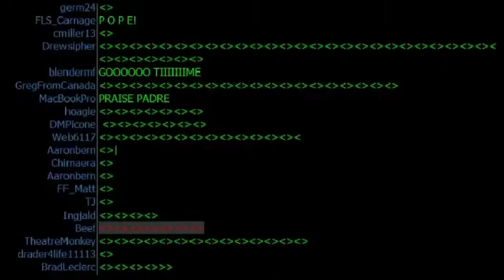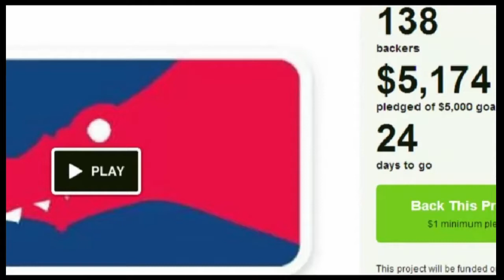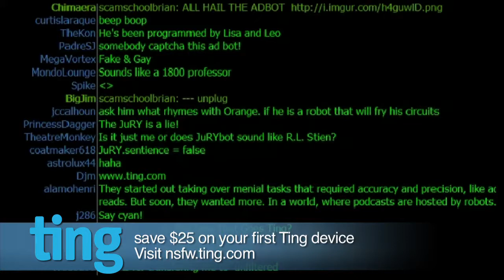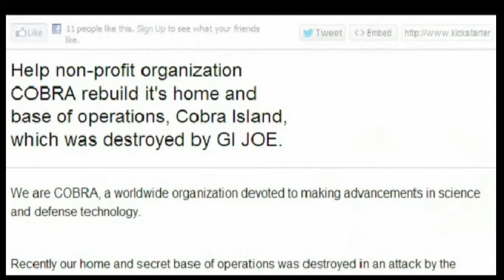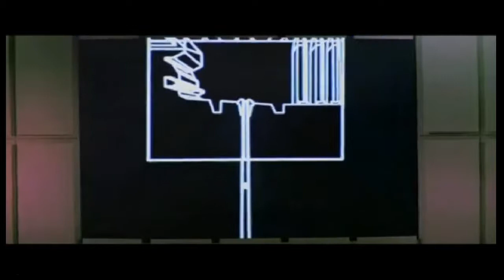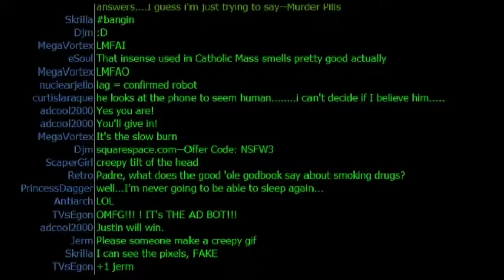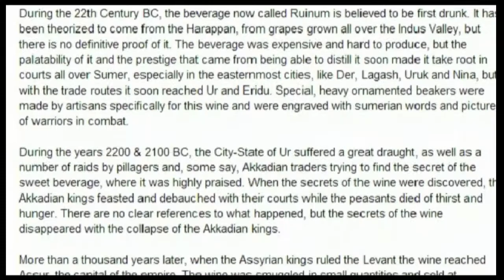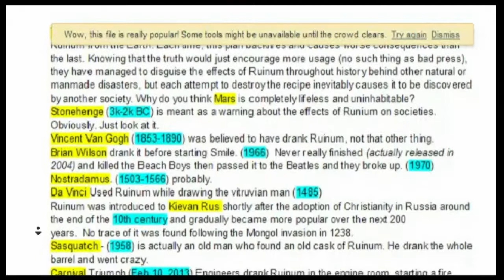NSFW #170: Deathstarter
This week, "Fast-Talkin, Gum-Snappin, Hollywood" Tom Merritt joins us to talk all about Kickstarters, whether they be for "fantasy" sports podcasts, terrorist assassins, terrorist island bases, terrorist space bases and terrorist space fleets to destroy terrorist space bases.